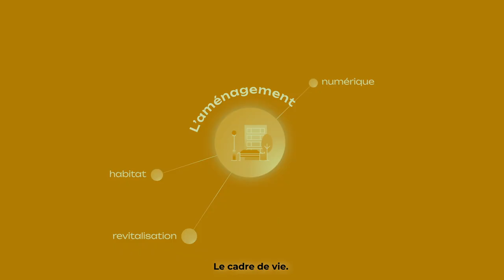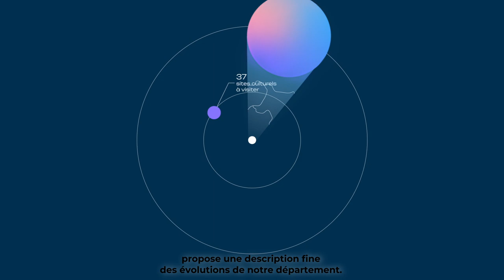L'Observatoire du territoire du Maine-et-Loire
Le Département a conçu un outil numérique, accessible et interactif, comportant plus de 80 cartes et  des centaines d'indicateurs sur différentes thématiques : démographie, aménagement du territoire, cadre de vie, solidarités, mobilités...